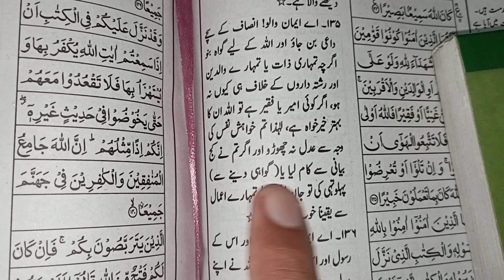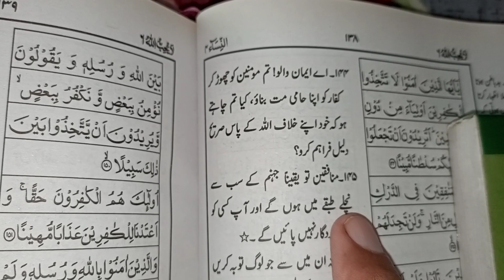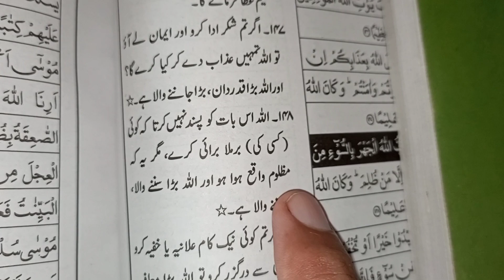Agr Tum Shukar Ada Karo to ALLAH Tumhen Azab Dy Kar Kia Kare Ga, Quran Vlogging